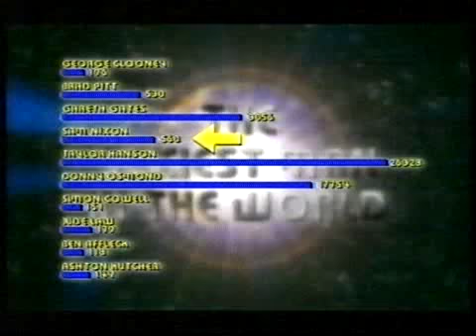2006-March: Top of the Pops Reloaded - Mark Loves Sarah Harding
Huge thanks go to Louise for digging this out of archive for me.  Check out her 100% Ed and Oucho channel